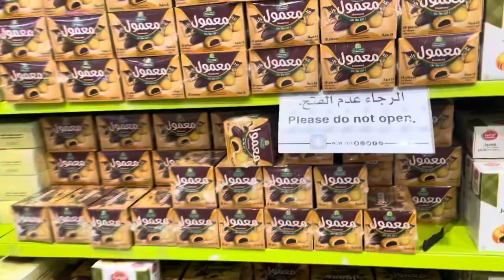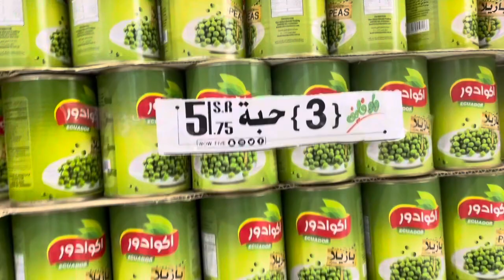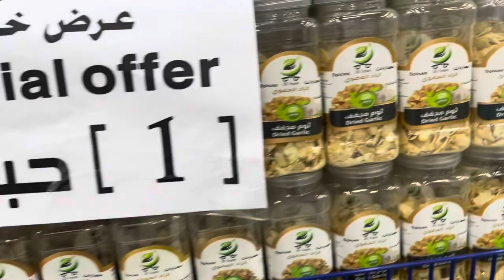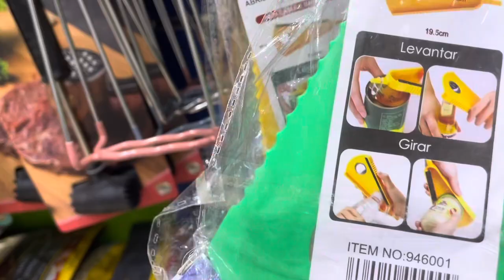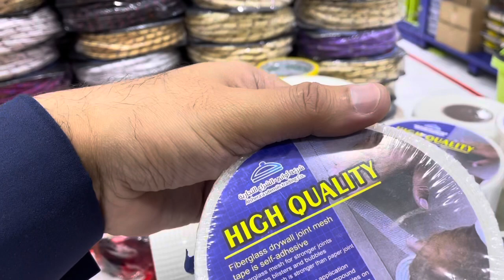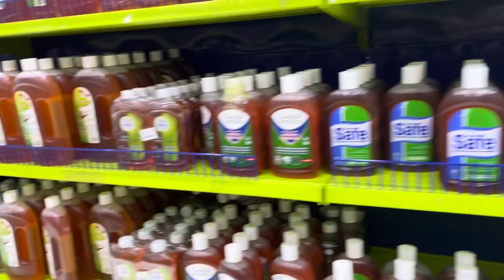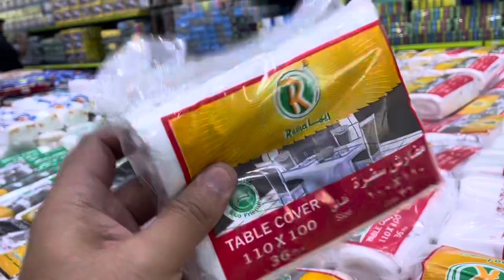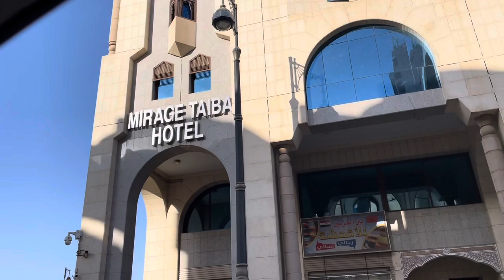WOW 5 Riyal Mall Madinah | Everything in 5 Riyal | Cheap and Best Shopping by ButtNButterz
I'm a funny food blogger and also a very good cook. I love to taste food from different places. Support me so much, I can be motivated and make more good videos for you.

Share my Umrah journey as much as possible so that those who are new can get good and new information. Jazaka Allah